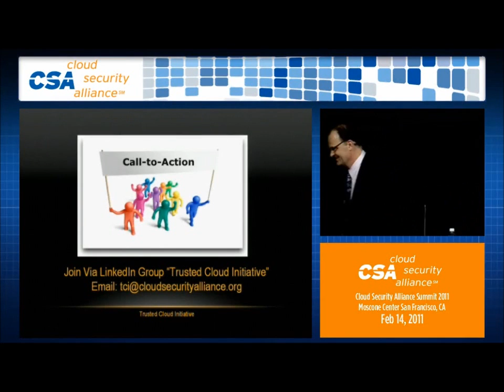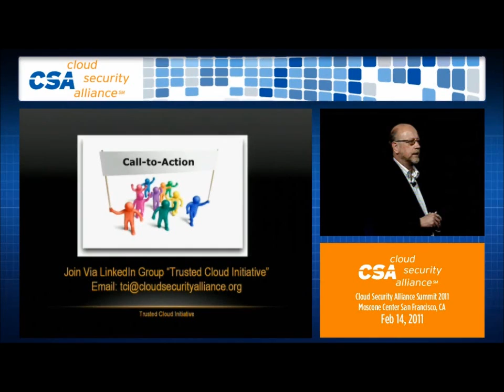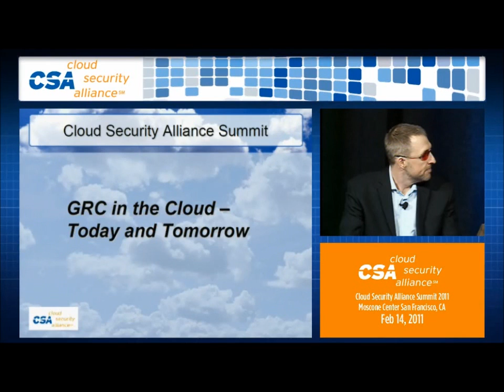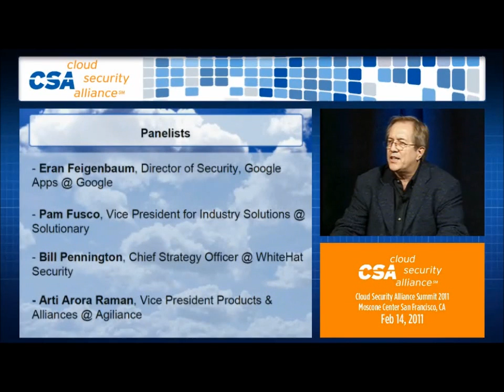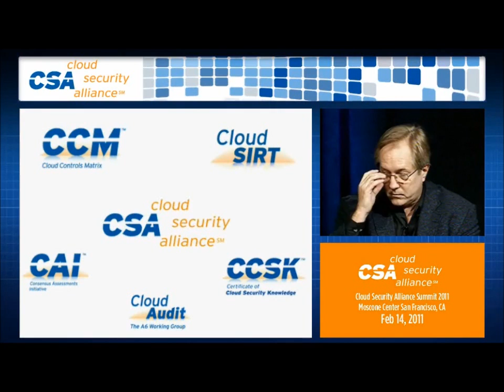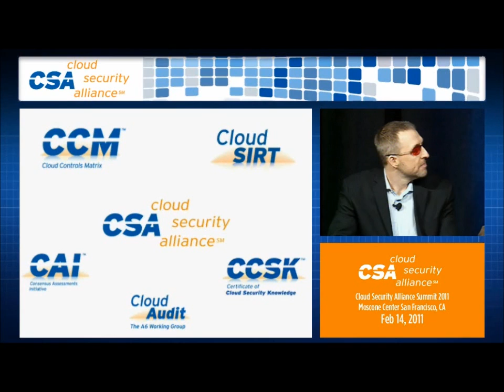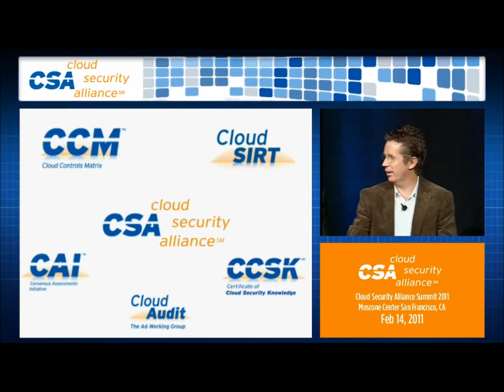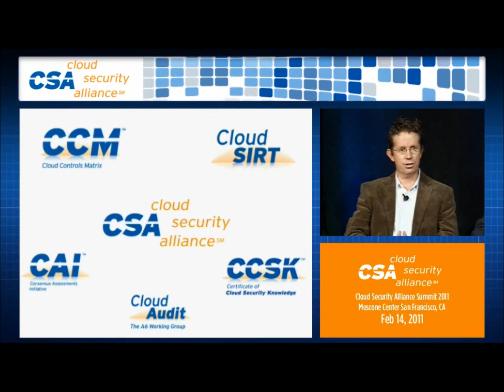Panel: The Future of Cloud Technology - Part 1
Moderator: Liam Lynch, Chief Security Strategist, eBay
Speakers: Dave Asprey, VP Cloud Security, Trend Micro ; Patrick Harding, Chief Technology Officer, Ping Identity; Scott Chasin, Chief Technology Officer, Content & Cloud Business, McAfee; Eddie Schwartz, Chief Security Officer, NetWitness